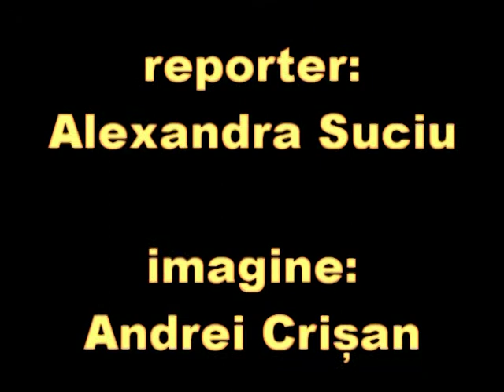In dragoste si razboi totul e permis